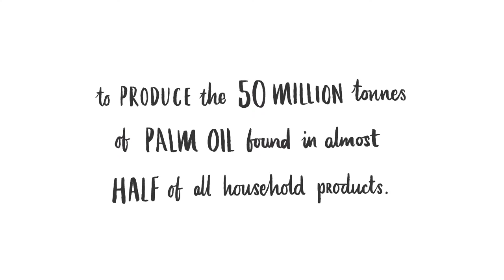Save the Orangutan!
Orangutans living in Borneo have had 90% of their habitat destroyed over the past 20 years to produce the 50 million tonnes of palm oil found in numerous household products.